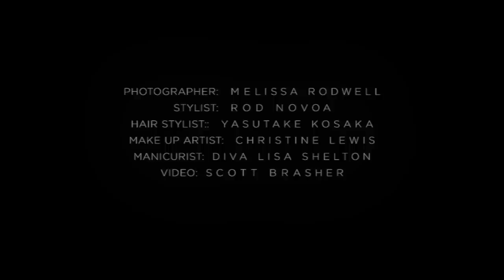Atelier Malgorzata Dudek x Melissa Rodwell for NOI.SE Behind-The-Scenes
Designs by: Malgorzata Dudek
Photographer: Melissa Rodwell
Stylist: Rod Novoa
Hairstylist: Yasutake Kosaka
Make Up: Artist Christine Lewis
Manicurist: Diva Lisa Shelton

Malgorzata Dudek is a London-based fashion designer. Her creations have been featured in publications such as Harper's Bazaar, Elle, Madame Figaro Paris, L'Officiel, Glamour, Cosmopolitan, Grazia, Amica Italia, Z!NK, Vestal, and Bullett, as well as top internet sites and blogs.

Her vision of fashion has been recognized and awarded by publications such as Madame Figaro Paris (top jury prize in the White Swan contest) and Glamour Magazine Poland (nominated Woman of the Year in Fashion). However, it was her collaboration with the Swiss surrealist H.R. Giger that brought international fame. Her Spring Summer 2012 collection, entitled Giger's Goddess, set the fashion world buzzing.  Within days of releasing her Giger's Goddess collection lookbook, Refinery29, Fashionising, Elle China, and Marie Claire China (to name a few) called her "The Next Alexander McQueen".